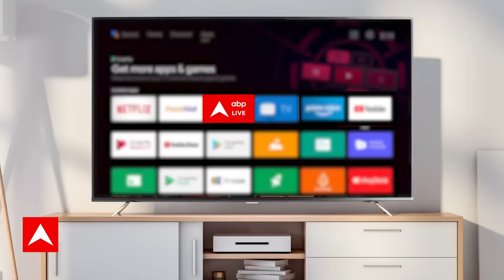Bihar Political Crisis: पूर्व सीएम भूपेश बघेल को बिहार पहुंचे, जीतन राम मांझी से कर सकते हैं मुलाकात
Bihar Political Crisis: बिहार में सियासी संग्राम जारी है और मुख्यमंत्री नीतीश कुमार के आरजेडी का साथ छोड़ एक बार फिर से बीजेपी के नेतृत्व वाले एनडीए में शामिल होने के कयास लगाए जा रहे हैं. इन अटकलों के बीच पटना से लेकर दिल्ली तक सियासी सरगर्मी बढ़ी हुई है.

बीजेपी से लेकर जेडीयू और आरजेडी तक बैठकों का दौर जारी है. पटना में शनिवार (27 जनवरी) हुई आरजेडी की बैठक में तेजस्वी यादव ने कहा कि उन्होंने गठबंधन धर्म निभाया और नीतीश कुमार का हमेशा सम्मान किया. वहीं, आरजेडी चीफ लालू प्रसाद यादव ने अपने पार्टी के विधायकों से कहा है कि वे अगले तीन दिन तक राजधानी पटना में ही रहें.

बिहार की राजनीतिक स्थिति पर बोलते हुए बीजेपी नेता रेणु देवी ने कहा कि मैं संगठन के लिए काम करती हूं और संगठन के अलावा मुझे और कुछ नहीं पता.